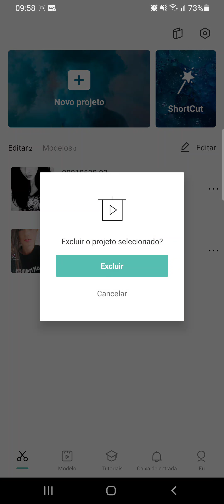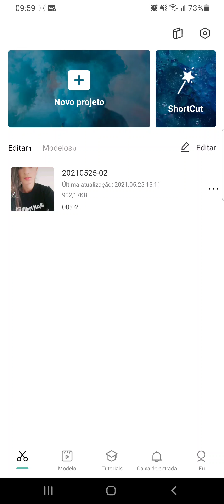Como excluir uma EDIÇÃO feita no App CAPCUT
Veja neste vídeo como apagar uma foto ou vídeo editada no Aplicativo CAPCUT no celular
Link Abaixo👇
Como instalar o App CAPCUT no celular android
Inscreva - se no canal
Drixe o seu LIKE